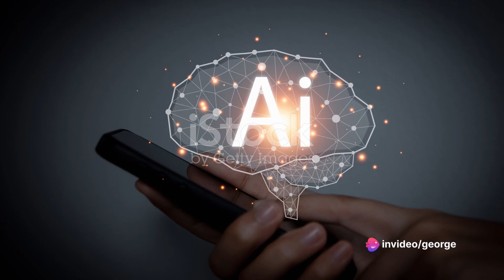Elon Musk's xAI The Future of AI